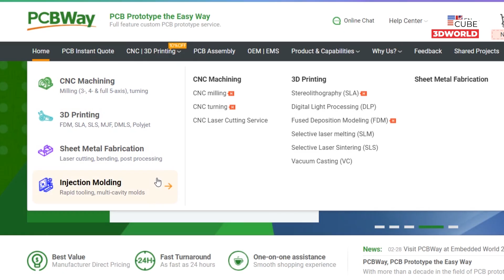9 Cool DIY Projects to 3D Print at Home!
Looking for cool DIY projects you can bring to life with your 3D printer?
In this video, I’m showcasing 9 awesome 3D printing ideas you can make at home – perfect for makers, hobbyists, and anyone who loves fun and creative 3D printing DIY! 💯

– high-quality printing, fast delivery, and excellent support for makers and hobbyists!

Whether you're searching for unique DIY projects or want to dive deeper into the world of 3D printing, this video has something for you.
Get inspired, fire up your 3D printer, and let’s start creating!

Let’s bring your ideas to life – one layer at a time.

📚 CHAPTERS:
0:00 Intro
0:09 Loopy Lamp
0:36 Dry Bones Koopa Troopa Coaster
1:15 Kraken Xbox Controller Stand
1:34 Cyber Raptor Incubator
2:06 Gt 500 Key Hanger
2:55 Waveform Desk Clock
3:55 A Geode Inspired Desk Lamp
4:27 Modular Headphone Stand
4:50 Tooned NISSAN Skyline R34 GTR